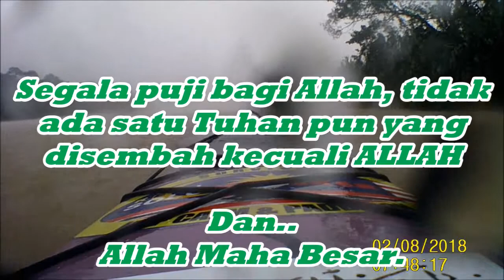Murad Kassim Pendayung Kayak Solo Negara JOM!! BERZIKIR